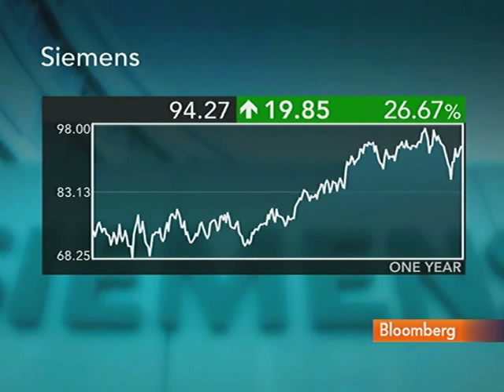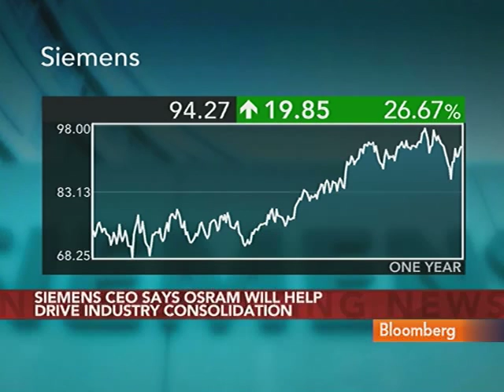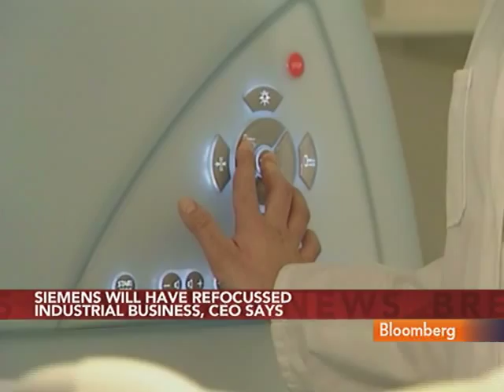Loescher Says Siemens Aims to Tap Infrastructure Growth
March 29 (Bloomberg) -- Peter Loescher, chief executive officer of Siemens AG, discusses the decision to sell shares in Osram and plans to profit from global infrastructure growth.
     He talks with Francine Lacqua on Bloomberg Television's "On The Move."